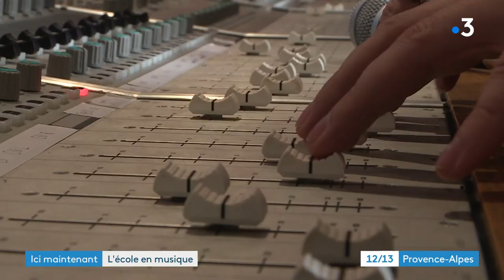Salon de Provence : l'école en musique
Venez découvrir l’IMFP, une école qui forme depuis plus de 40 ans des musiciens et techniciens du son à Salon de Provence. Ils préparent chaque année un projet de concert.